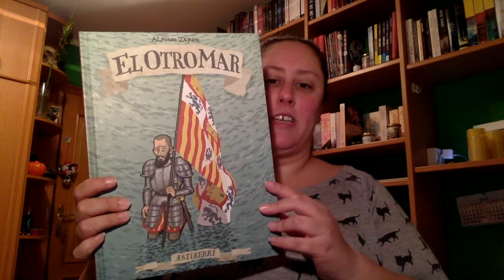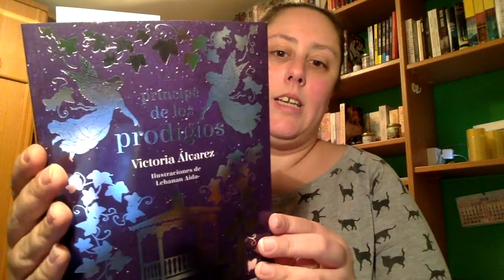Book Haul Noviembre 2018 | Primera Parte